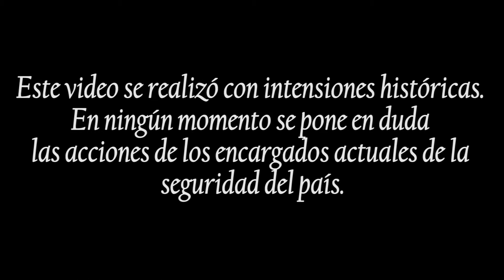El crimen Etelvina en Guatemala 1ra. Parte - Relatos GT - historia de Guatemala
El caso Etelvina, ocurrido en la década de los 70s, en la cuidad de Guatemala. Un suceso que hizo que los guatemaltecos le temerán aun más a los policías de aquel entonces, todo a causa de un hecho que pasó a la historia de nuestro país.

Respetando derechos de autor.
Videos tomados de otros canales. Respetando derechos de autor.